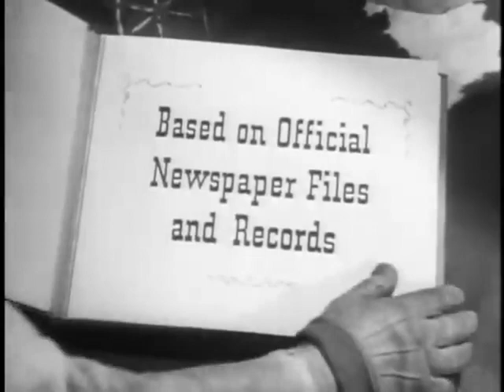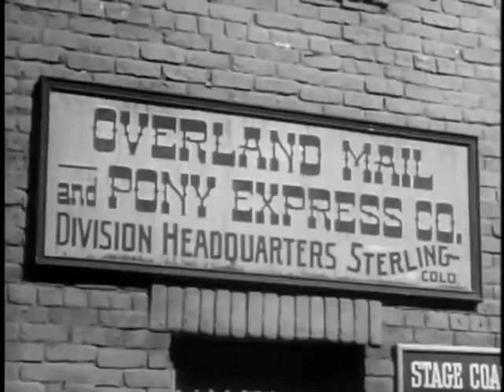Stories of the Century S02E11 - Jack Slade